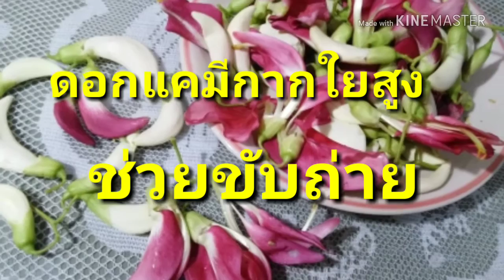ดอกแค ดอกแคแก้ไข้ แคขาวแคแดงแก้ไข้ แคดับพิษร้อนถอนพิษไข้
ไข้หัวลม ดอกแคพืชผักประจำธาตุน้ำ
เปลือก
- ต้มหรือฝนรับประทาน แก้โรคบิดมีตัว
- แก้มูกเลือด แก้ท้องเดิน ท้องร่วง คุมธาตุ
- ภายนอก ใช้ชะล้างบาดแผล

ดอก,ใบ - รับประทานแก้ไข้เปลี่ยนอากาศ เปลี่ยนฤดู (แก้ไข้หัวลม)
ชาวอินเดีย ใช้สูดน้ำที่คั้นได้จากดอกหรือใบแคเข้าจมูกรักษาโรค ริดสีดวงในจมูก และทำให้มีน้ำมูกออกมา แก้ปวดและหนักศีรษะ ลดความร้อน ลดไข้

ใบสด
- รับประทานใบแคทำให้ระบาย
- ใบแค ตำละเอียด พอกแก้ช้ำชอก

วิธีและปริมาณที่ใช้ :

แก้มูกเลือด บิดมีตัว แก้ท้องเดิน ท้องร่วง คุมธาตุ
ใช้เปลือกต้นปิ้งไฟ 1 ส่วน ต้มกับน้ำหรือน้ำปูนใส 10 ส่วน รับประทานครั้งละ 1-2 ช้อนแกง

แก้ไข้ ลดความร้อน แก้ไข้หัวลม (หรือไข้อากาศเปลี่ยน)
- ใบสด ต้มกับน้ำรับประทานลดไข้ ใช้ยอดอ่อนจำนวนไม่จำกัด ลวกจิ้มกับน้ำพริก รับประทานแก้ปวดศีรษะข้างเดียว
- ใช้ดอกที่โตเต็มที่ล้างน้ำ ต้มกับหมูทำบะช่อ 1 ชาม รับประทาน 1 มื้อ รับประทานติดต่อกัน 3-7 วัน จะได้ผล
อ้างอิง:สรรพคุณสมุนไพร200ชนิด